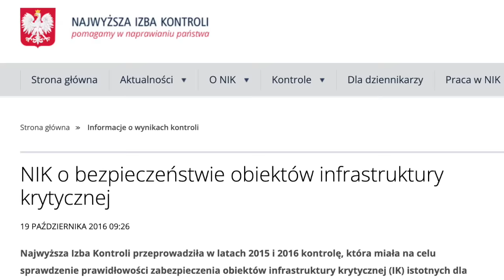922. Ukraińscy szpiedzy w Polsce - co wiemy dziś? | Litwa chce wysłania wojsk UE na Ukrainę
⏰ Rozdziały
00:00 Wprowadzenie
01:32 Rozbite ukraińskie siatki szpiegowskie w Polsce - co wiemy dziś?
07:51 Raport NIK o ochronie infrastruktury krytycznej
14:57 MSZ LItwy chce wysłania wojsk UE na Ukrainę